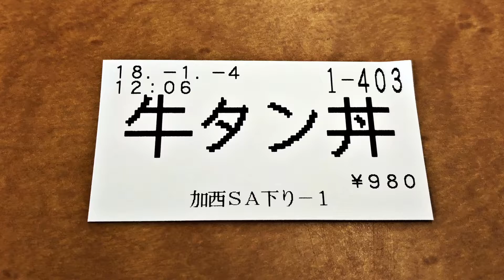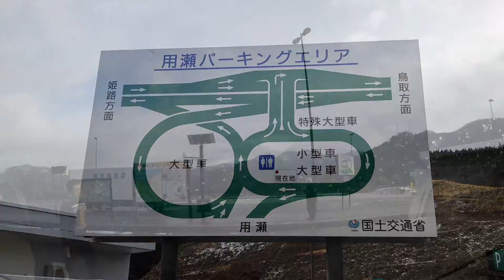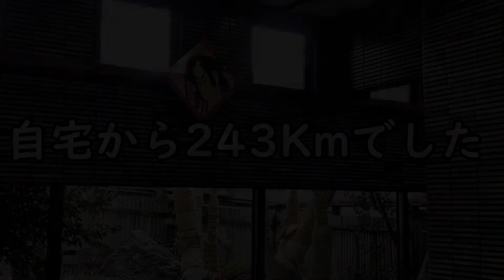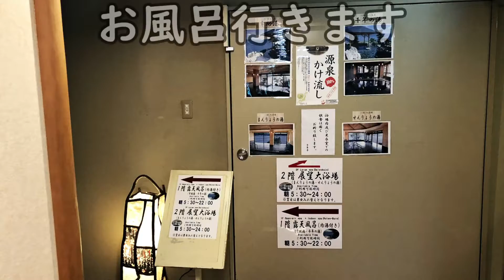【車載動画】鳥取県 はわい温泉 千年亭【2018年正月旅行】東郷湖 船磯海岸 雪山Phantom3空撮豪華三本立 初めてのてタイムラプス動画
東郷湖 空撮　8:00　船磯海岸空撮　11:26　雪山空撮　16:26